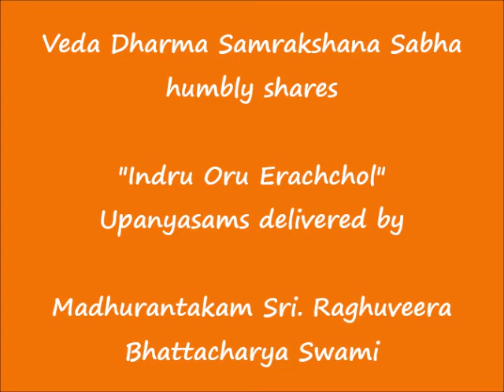059 - ஞானத் தமிழ் (nyAnath thamizh) – இன்று ஒரு ஈரச்சொல் (Indru Oru Erachchol)